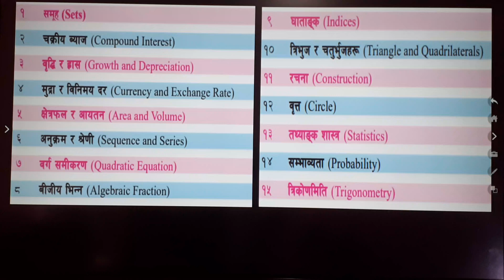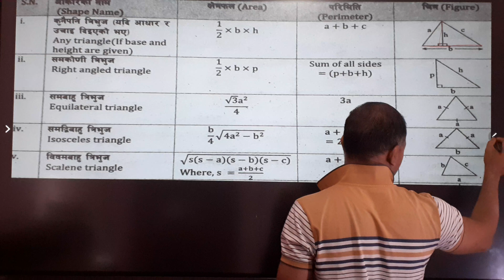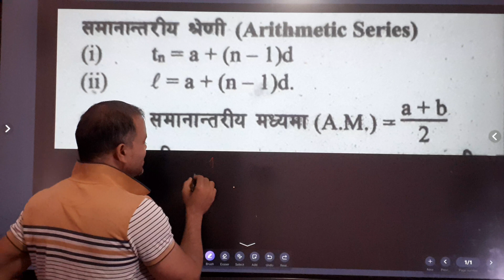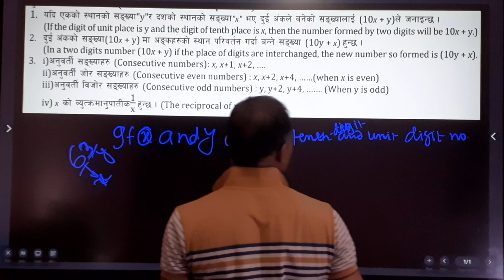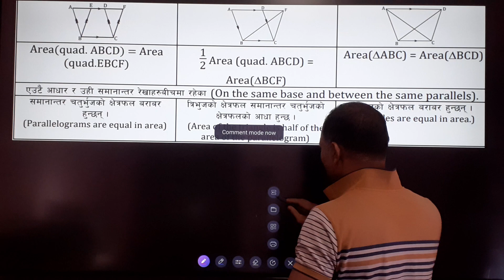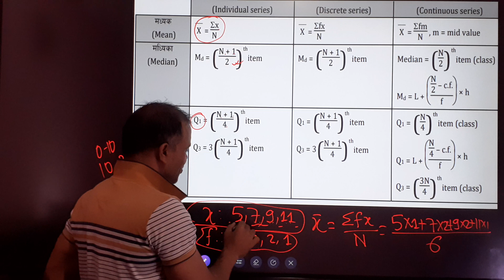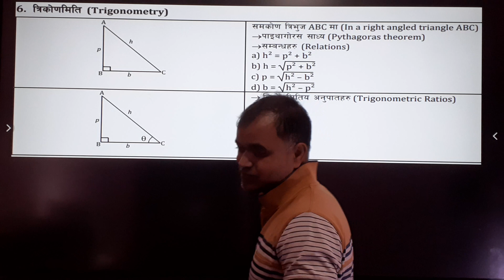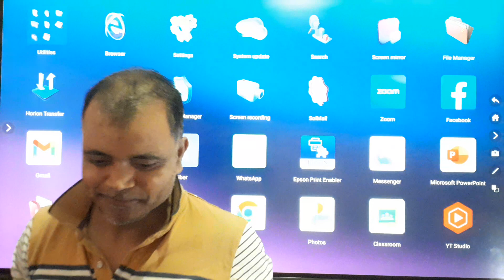math question 2079,math class 10,see math question 2079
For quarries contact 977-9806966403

 This channel is dedicated to share educational videos of surveying for professional surveyors, civil engineers, architecture engineers  involved in surveying ,Amin(basic surveyor), geomatics engineers and the general people.

 Along with this my moto is to share educational videos of physics, mathematics, space science, information and communication technology (ICT), GPS, geomatics, current news and general knowledge and motivation in our day to day life.
यस च्यानल का अन्य useful  video र तिनका link हरु
2A.(यो videoको भाग -२)  how to solve  SEE math compulsory Ques-Ans 2078 I set part -2
2B. (यो videoको भाग -३) how to solve  SEE math compulsory Ques-Ans 2078 I set part -3(22-24,& construction)

ansariscience see 2078 question paper# see math question 2078#see model question 2077 science#see model question 2078 maths#math#maths#trignometry#see 2078 maths question paper solution#see math question 2079#see math question 2078